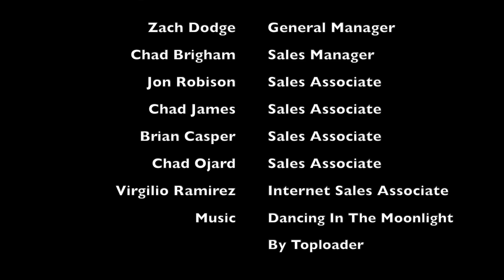Dancing in the Moonlight | Mullinax Ford of Olympia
We're just out here dancing in the moonlight 💃🕺

Mullinax Ford of Olympia
2225 Carriage Dr SW